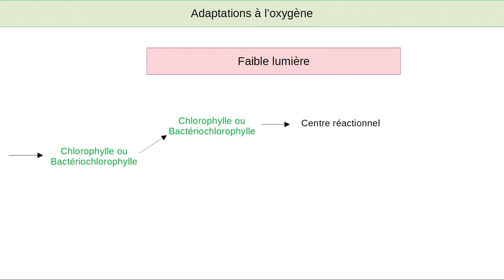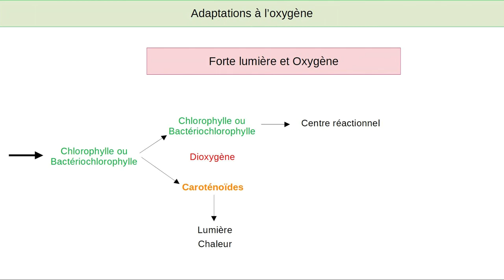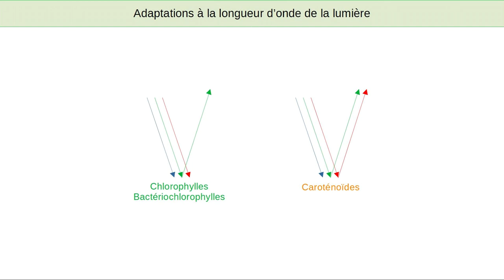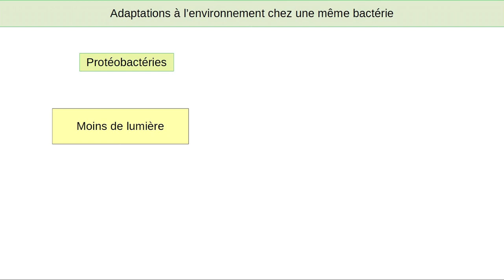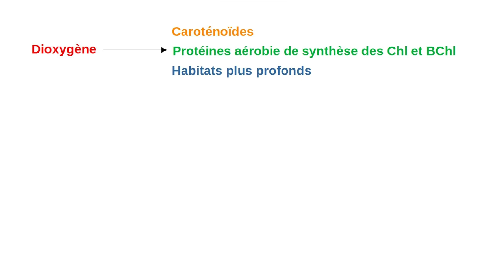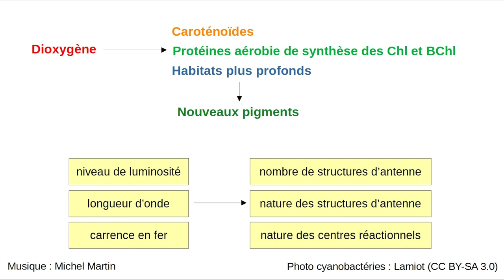Évolution de la photosynthèse [4] - Adaptations des bactéries photosynthétiques